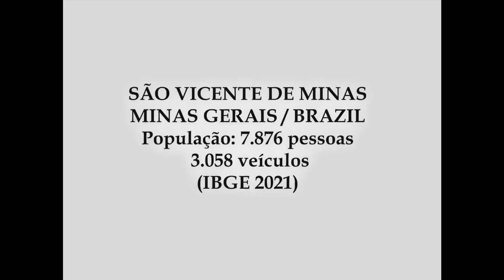SÃO VICENTE DE MINAS / MINAS GERAIS / - População: 7.876 pessoas / 3.058 veículos (IBGE 2021)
Turismo de Aventuras com Trilhas, Esportes Náuticos e Aventuras, Lazer, Ecoturismo, Festas populares e Regionais.